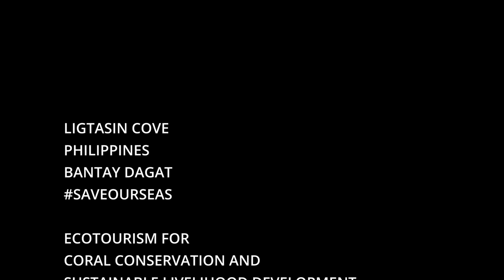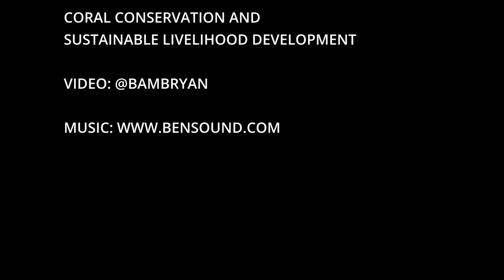Coral Reefs BEAUTIFUL DESTRUCTION in the PHILIPPINES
The coral reefs in the Philippines are incredibly beautiful and vulnerable at the same time. Millions of Filipinos depend on the coastal ecosystems for livelihood. Tourism poses a large threat to the sustainability of the reefs and the people that need them to survive.

These reefs are located in Barangay Ligtasin, Batangas, while the tour boats come in from Matabungkay Beach, a different barangay. While the profit from the tourism revenue, the Ligtasin community and ecosystem is paying the price.

Work is being done on a project that can help change the way things are done here.